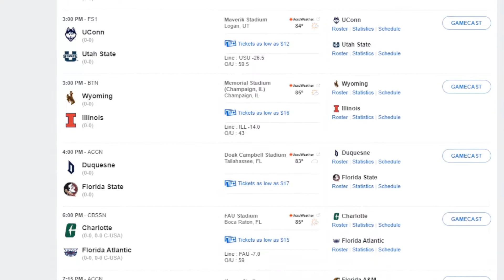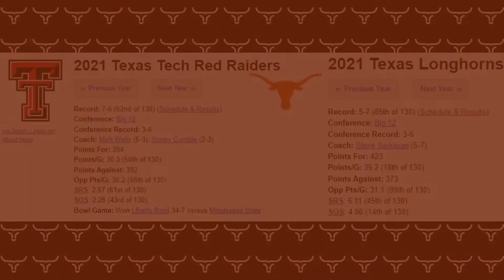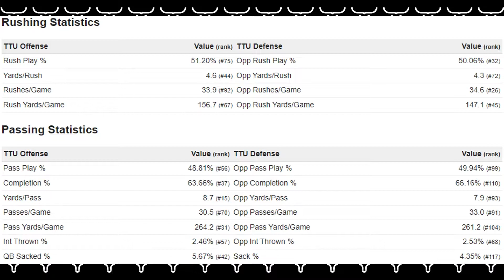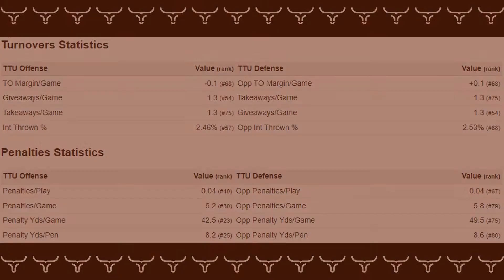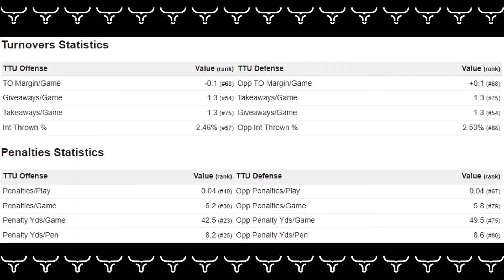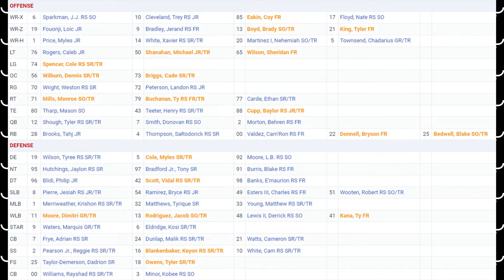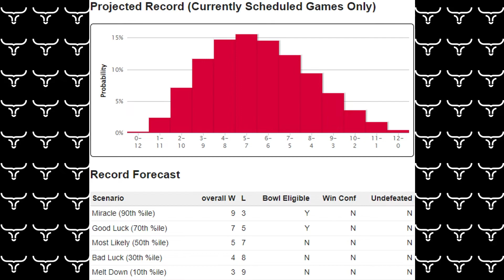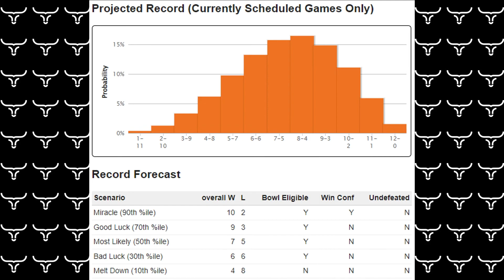Getting To Know Texas Tech